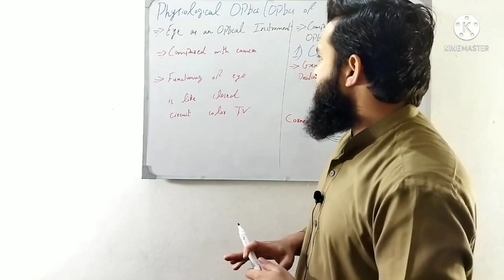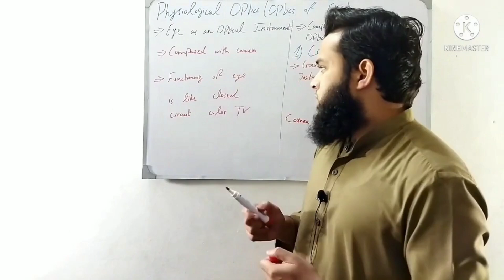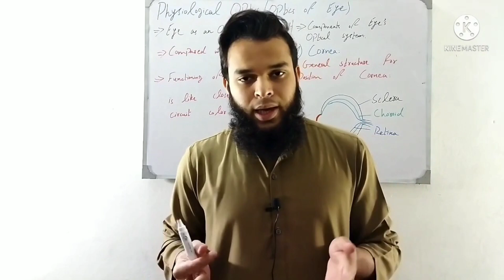Physiological Optics of the Eye